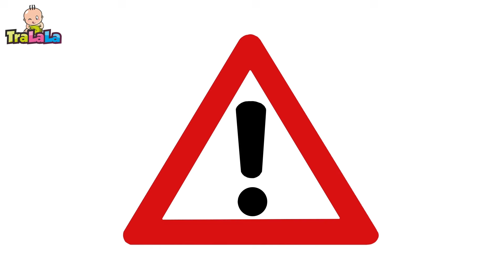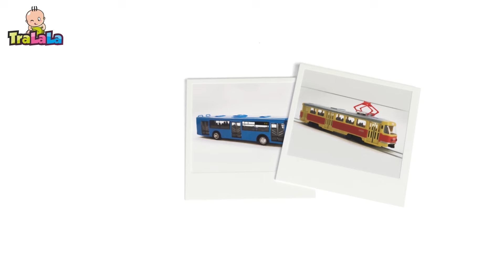BabyRiki - Crezi că poți să o sperii pe Pandy? Cucu - Bau! (Ep. 119) Desene animate | TraLaLa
Vino să înveți lucruri noi și minunate cu BabyRiki! 😍 Cele mai frumoase desene animate în limba română pentru copiii mici! Episoade noi de desene animate vor apărea în fiecare săptămână!  📱 Descarcă aplicația TraLaLa

Episodul 119: Bau! – Ariciu „plantează” copaci: el pune copacii de jucărie pe masă. Pădurea arată grozav! Deodată, Pandy sare și strigă „Bau!”. Ariciu e confuz, dar Pandy îi spune că acum e rândul lui să o sperie pe ea.

Dă click pe un alt episod:

0:00 Bau! 4:52 Programul 9:13 Baba oarba 13:34 Secretul 17:58 Piu  22:20 Căsuțe 26:41 Soarele 31:05 Tub 35:25 Caracatița 39:46 Pălăria roșie 44:06 Balerinele 48:25 Miau? Ham! 52:45 Macara 57:06 Pentru asta sunt prietenii